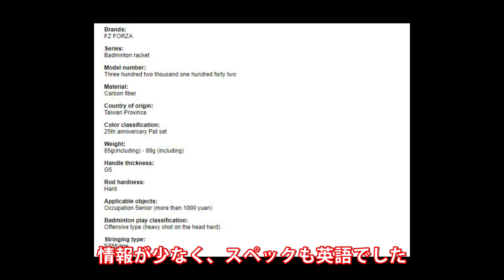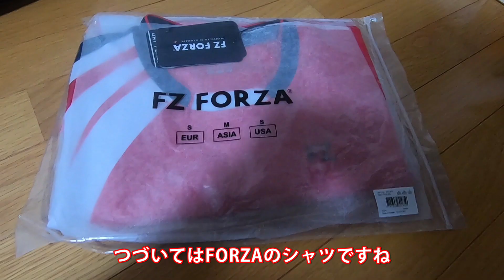【バドミントン】2020年バドミントン福袋の内容がやばすぎる！？ 開封の儀！【アイテム】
こんにちは、スマスピ撮影編集の千葉です。バドミントンを取り扱うFUNPORT様の福袋を購入したので開封の様子を一緒に楽しんでもらえればと思います
取り扱われるブランドはLI-NING、FZ FORZAなどで、価格に関しては独自に調べたものなので多少前後すると思います
福袋にあまり良い思い出はないのですが、個人的には福袋としては結構当たりのほうでした！！
アイテムの中でラケットのプレゼント企画も検討しています

 SNSもよろしくお願いします
Facebook（スマッシュスピリットアカデミー）